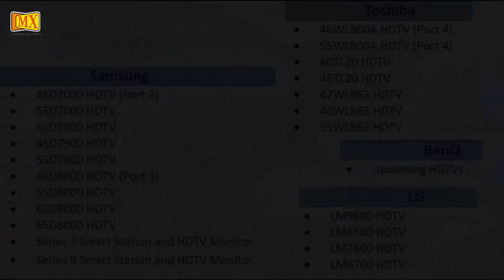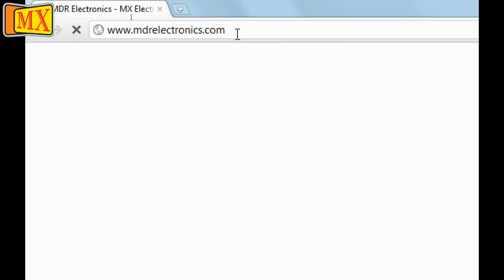How to use MHL Enabled Devices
This Video shows the list of devices which supports MHL (Mobile High Definition Link). Also it gives the details of the different types of MHL.
MHL enabled device include Mobile phones, Television and Tablets.

Brands include Samsung, HTC, LG, Pioneer, Huawei, Lenovo, Sharp, Toshiba, BenQ, Onkyo, Pantech, Meizu and Roku.